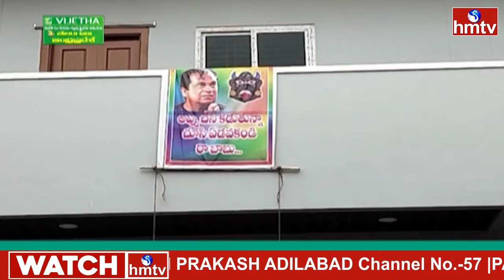వామ్మో...ఇండ్లకు బ్రహ్మీ దిష్టిబొమ్మలు | Jordar Varthalu | hmtv